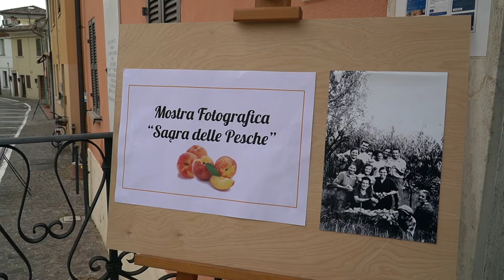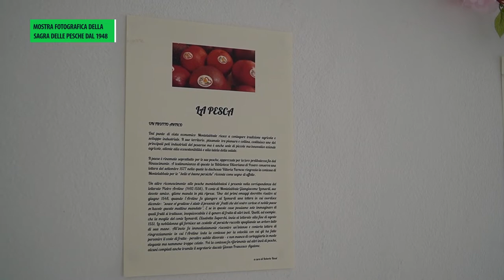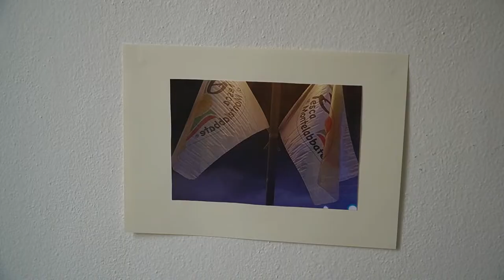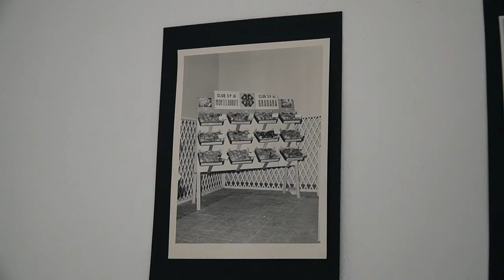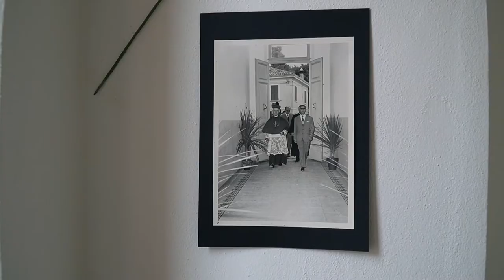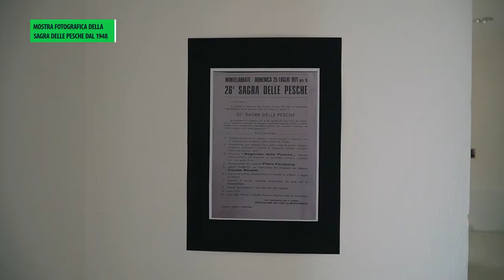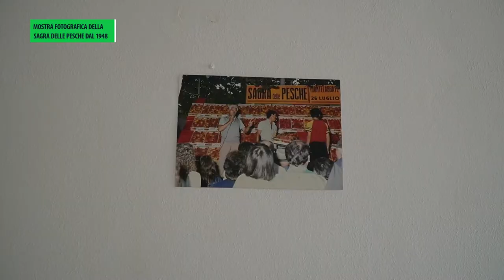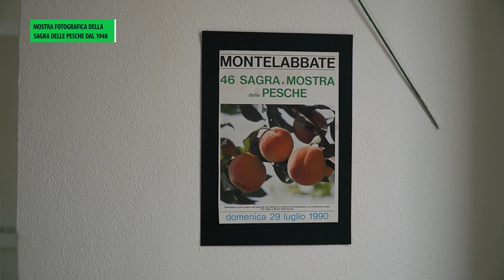Una foto per una sagra - Mostra fotografica Sagra delle Pesche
Una foto per una sagra - Mostra fotografica Sagra delle Pesche Comune di Montelabbate Le Buone Notti 2021